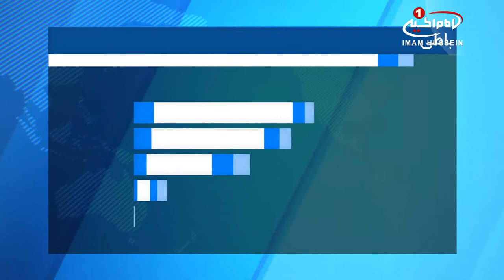دعوت موسسه مصباح الحسین علیه السلام از سازمان‌های مدنی برای حمایت از لغو ویزای اربعین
موسسه فرهنگی و نیکو کاری «مصباح الحسین علیه السلام»،  سازمان‌های مردم نهاد را به حمایت از درخواست این موسسه از حکومت عراق، برای لغو ویزای اربعین حسینی و هزینه‌های پیرامون آن،  فراخواند.
به گزارش شیعه ویوز، در نامه‌ای که موسسه مصباح الحسین علیه السلام به این سازمان‌ها ارسال کرده، آمده است:
ارزش‌ها و اصولی که جوامع بشری از امام حسین علیه السلام آموخته‌اند، محدود به هیچ ملت یا گروه خاصی نمی‌شود، پس شایسته است تمام وامداران نهضت حسینی، در راه اعتلای هرچه بیشتر شعائر حسینی - که زیارت میلیونی اربعین نیز از جمله آن‌هاست - اقداماتی تاثیر گذار را صورت دهند.
این نامه با اشاره به مشکلات اقتصادی موجود در جهان امروز افزود: این مشکلات، شیعیان را تحت فشار قرار داده و سفر اربعین را برای آنان دشوار ساخته است.
موسسه مصباح الحسین علیه السلام با اشاره به سال‌های گذشته و حضور  میلیونی شیعیان با وجود خطرات جانی،  و وعده حضور چشم گیر آن‌ها علی رغم مشکلات اقتصادی، افزود:  با توجه به نقش پر رنگ سازمان‌های مردم نهاد در کشور عراق، از آن‌ها می‌خواهیم برای لغو ویزا و دیگر هزینه‌های زیارت اربعین، حول محور امام حسین علیه السلام با یکدیگر جمع شوند تا این امر را به سرانجام برسانیم، چرا که این اقدام خدمتی به بشریت در سطح جهانی است.
این موسسه فرهنگی و نیکوکاری، در ادامه با نقل جملاتی از مرجعیت شیعه آیت الله العظمی شیرازی (مدظله) افزود:  در عمل به رهنمودهای مرجعیت شیعه، طرحی را با هدف لغو ویزای اربعین حسینی و  هزینه‌های پیرامونی آن،  و اعطای رایگان روادید به صورت انفرادی برای افراد حقیقی در هر نقطه از جهان، بنیان نهادیم؛  تا این عزیزان به راحتی بتوانند برای شرکت در مراسم بزرگ اربعین حسینی خود را به شهر مقدس کربلا برسانند.
موسسه مصباح الحسین ادامه داد:  این عمل خیرخواهانه، علاوه بر منفعت اخروی، منافعی همگانی را نیز در پی خواهد داشت و حتی موجب ارز آوری و رونق اقتصادی برای کشور عتبات عالیات یعنی عراق خواهد شد.

این موسسه فرهنگی ـ نیکوکاری، در پایان افزود: ما نامه‌هایی جداگانه‌ حاوی درخواست لغو ویزای اربعین حسینی،  به رئیس پارلمان، نخست وزیر و رئیس جمهور عراق ارسال کردیم و از دیگر سازمان‌های مدنی حاضر در عراق که داعیه دار خدمات بشری هستند و از نفوذ بسیار در این کشور برخوردارند، می‌خواهیم در این راه با ما همراه شوند.